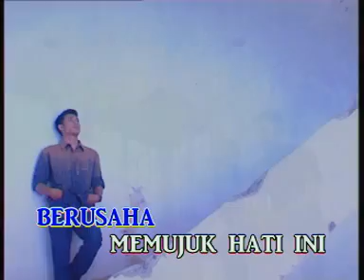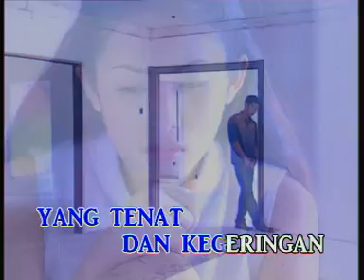Gering-Terra Rossa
Malay 1980's rock band